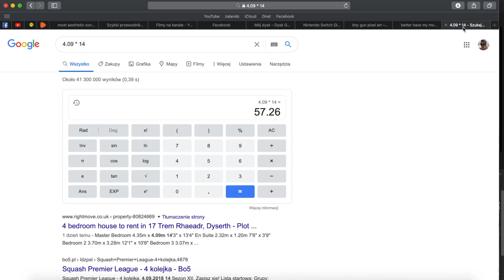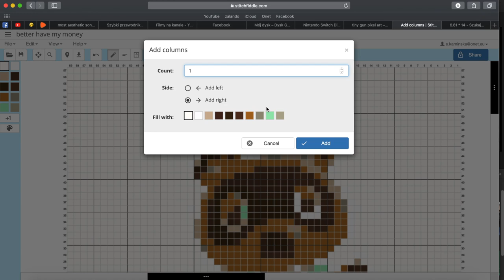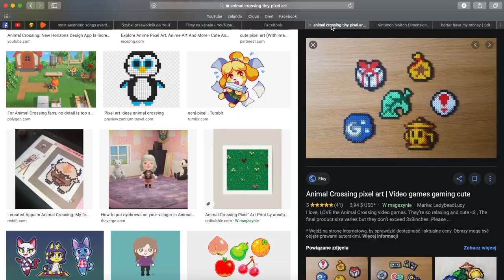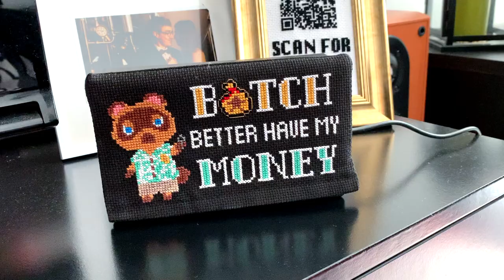Making a custom cross-stitched ANIMAL CROSSING Nintendo Switch Dock cover || DIY ACNH NS Dock Cover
Hey there! Today I'm making a custom cross-stitched Animal Crossing Nintendo Switch Dock Cover! I machine sewed it, but you can easily hand sew! Hope you like it!

Used materials:
Fabric - any a bit thicker fabric will do;
Fabric scissors, tailors chalk (or a pencil), ruler and set square, pins, sewing machine (or needle and thread);
14-count black aida, embroidery floss, cross-stitch needle and needle threader, small scissors, embroidery hoop;

Measurements:
Dock front in stitches: 57 x 95 stitches
Fabric (including seam allowance): 21 x 23 cm